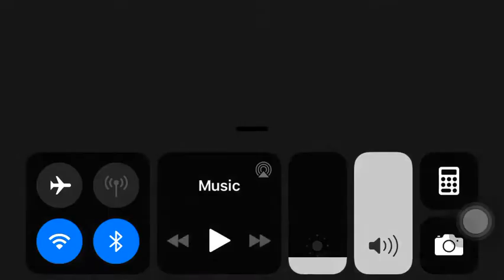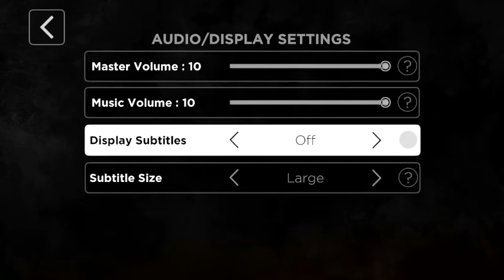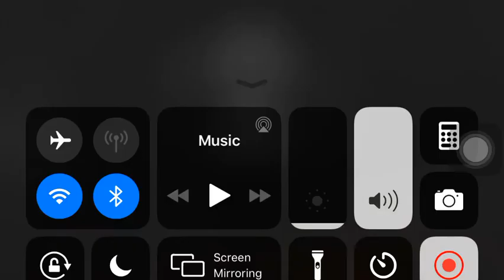Batman TEW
Peace ✌️